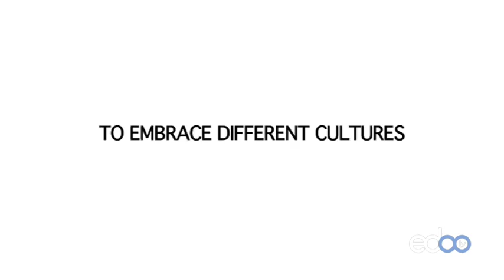The invention of the Euro - Robert Mundell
The birth of the single European currency in the tale of one of the protagonists of contemporary economics, Nobel laureate Robert Mundell.
In January 1999 the euro officially came into effect, which now interests 18 countries and more than three hundred million people. A thorough look into the journey of the single European currency, from the beginnings to the financial crisis of recent years, the risks and challenges of the near future.

From literature to economics, art to philosophy, EdooTv gives voice to the world's leading experts, describing and sharing ideas and knowledge that are essential for all of us.